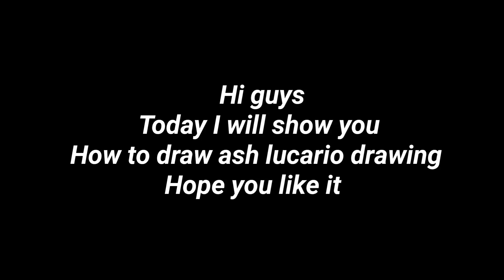How to draw ash lucario drawing | Pokemon